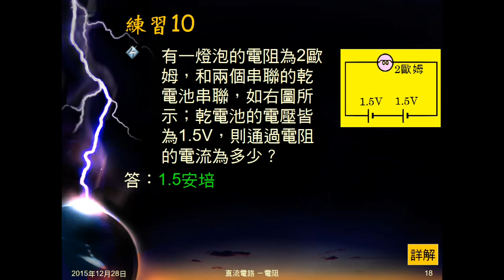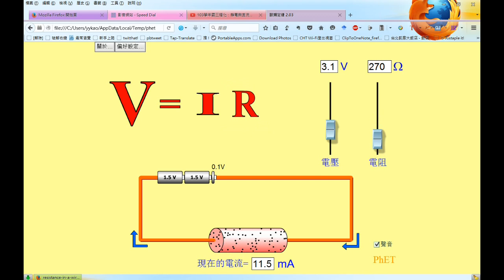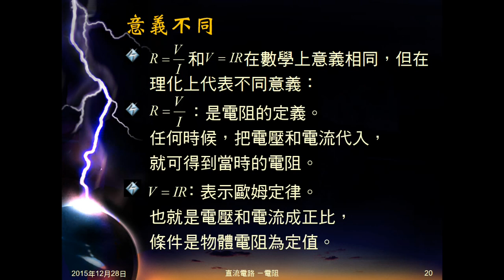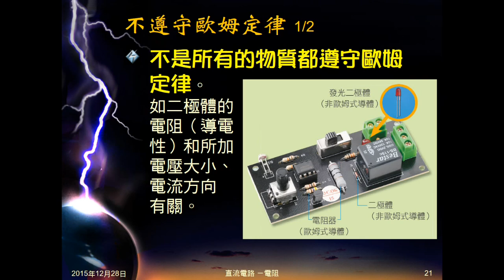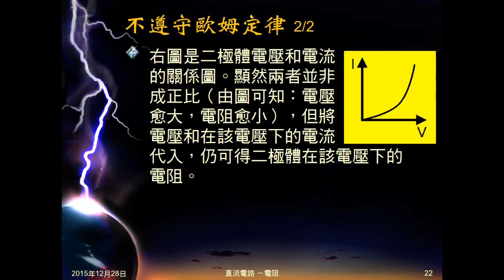104學年國三理化＿直流電路20：歐姆定律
說明歐姆定律，包含成立條件。解釋V＝IR和R=V/I的不同。簡介不遵守歐姆定律的二極體。